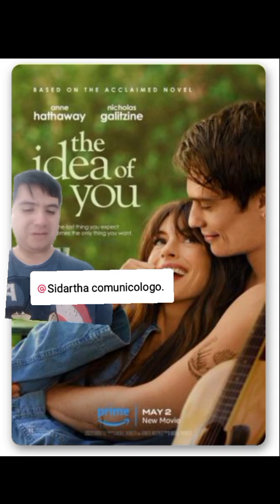un romcomdrama sobre la edad.